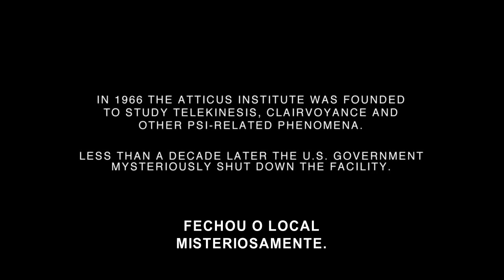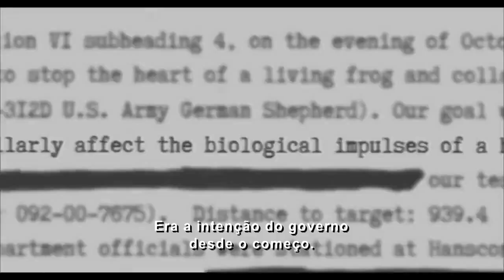Trailer Legendado - O Misterioso Caso de Judith Winstead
O Misterioso Caso de Judith Winstead
(The Atticus Institute)

Direção e Roteiro: Chris Sparling
Elenco: Rya Kihlstedt, Julian Acosta e William Mapother
Produção: Peter Safran, Dan Clifton
País: EUA
Ano de produção: 2015

Sinopse:
Do premiado roteirista de Enterrado Vivo e do produtor de A Invocação do Mal, esta é uma incrível e arrepiante história, baseada nos eventos do outono de 1976, quando um pequeno laboratório de psicologia inadvertidamente se tornou a sede do único caso confirmado de possessão, no governo americano. Naquilo que rapidamente se tornou uma questão de segurança nacional, o proeminente psicólogo paranormal Dr. Henry West descobriu que sua última paciente, Judith Winstead, tinha inexplicáveis poderes que simplesmente não podiam ser controlados. Mantida como secreta por quase quarenta anos, esta é a assustadora história do Instituto Atticus.